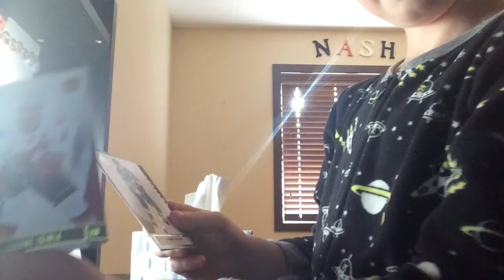Nash wants to be a box breaker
7 year old wants to be a box breaker (fabricated packs)